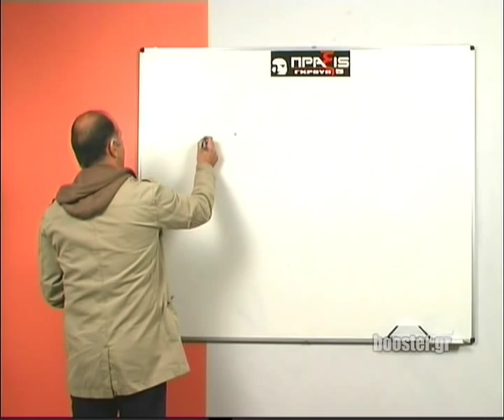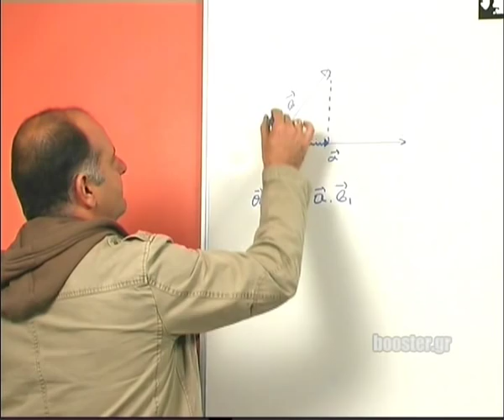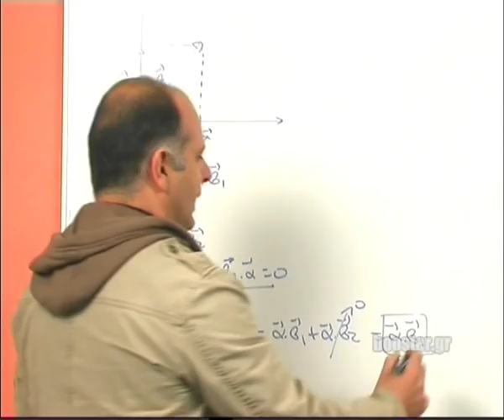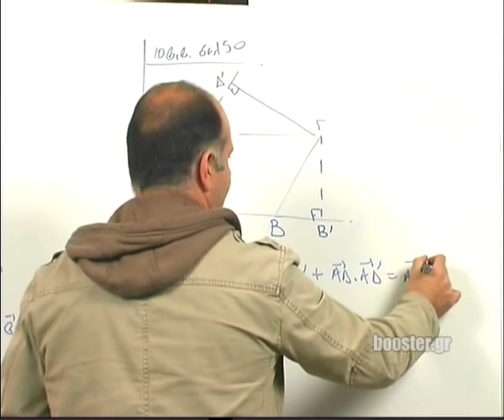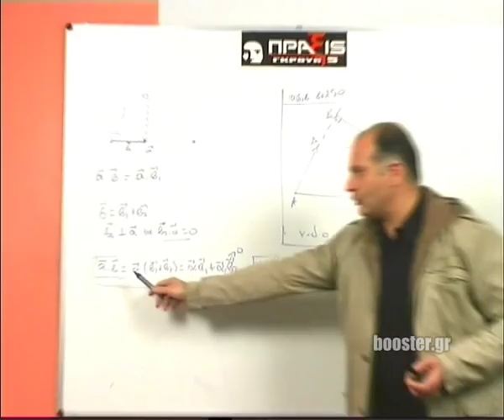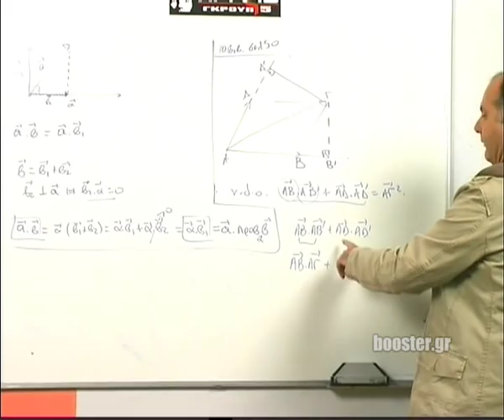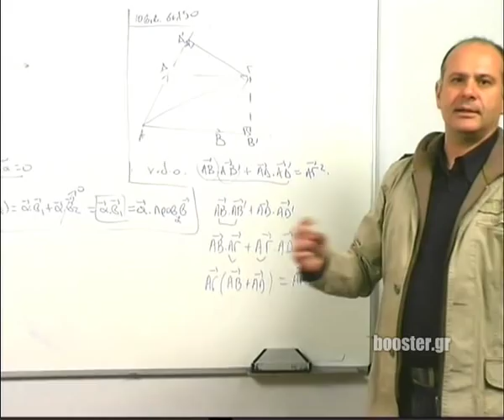Β' Λυκείου Μαθηματικά κατεύθυνσης μάθημα 15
Β' Λυκείου Μαθηματικά κατεύθυνσης Μάθημα 15 Προβολή διανύσματος σε διάνυσμα Εφαρμογή